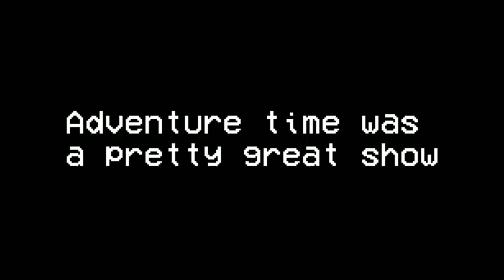Time Adventure, vocal edit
all clips used do not belong to me
dm or comment for any concerns